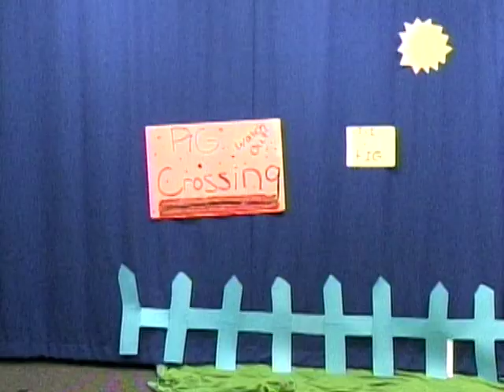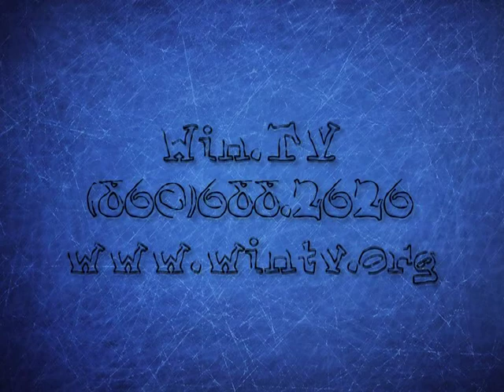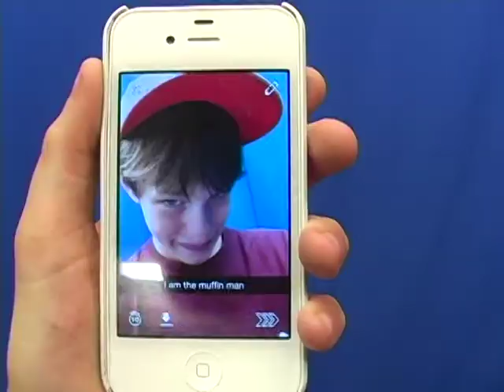2013 KIDVID1 Ep2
Presented by WIN-TV in Windsor, Connecticut